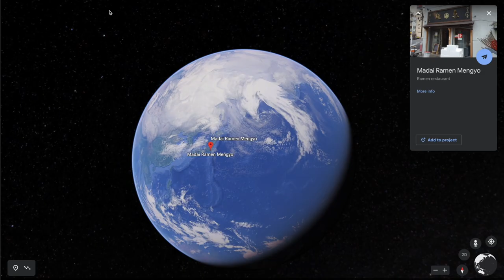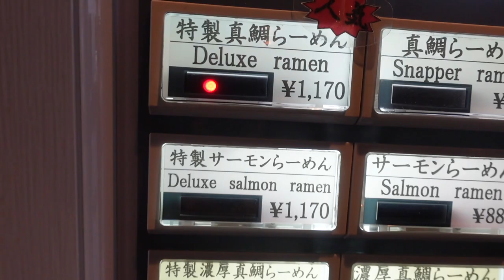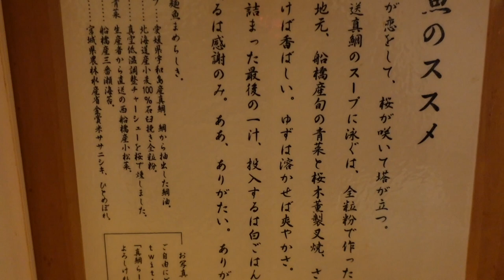TOKYO - GOLDEN SEA BREAM DASHI NOODLE IN KINSHICHO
Hi everyone!